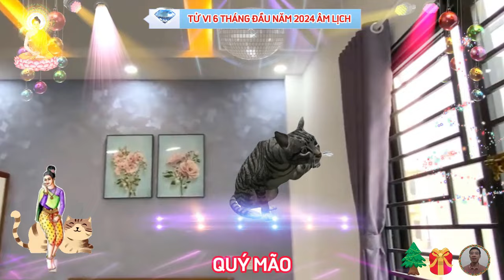🔴 Tiên Tri Chấn Động Tuổi QUÝ MÃO 1963, Biết Được Mệnh Trời, Tránh Hoạ Đắc Phúc, Về Già Cực Giàu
tài chính của tuổi quý mão trong 6 tháng đầu năm 2024.
 về phương diện tài lộc, trong nửa đầu năm 2024, tuổi quý mão bị cả tương hại lẫn hung tinh chủ về hao tài, là kiếp tài chiếu mệnh, nên tiền bạc thất thoát khá nhiều, thu chẳng được là bao, mà chi thì như muối bỏ biển.
phương diện sức khỏe của bản mệnh trong thời điểm 6 tháng đầu năm 2024.
 sức khoẻ không có quá nhiều biến động, nhìn chung bản mệnh không mắc trọng bệnh, dễ gặp giữ hóa lành, có điều, nhiều thời điểm trong năm sức khỏe suy giảm, bản mệnh dễ đổ bệnh, dù không phải bệnh nguy hiểm, nhưng cũng gây không ít rắc rối cho cuộc sống và vấn đề tài chính.
về phương diện tình duyên gia đạo tuổi quý mão, trong 6 tháng đầu năm 2024.
 bước sang 6 tháng đầu năm giáp thìn, trong đời sống tình cảm, người tuổi quý mão sẽ bị ảnh hưởng tiêu cực, bởi cục diện hại thái tuế, các mối quan hệ xấu đi, tình cảm lung lay, mâu thuẫn ngày càng gia tăng, đòi hỏi bạn phải có nhiều nỗ lực và kiên nhẫn hơn.